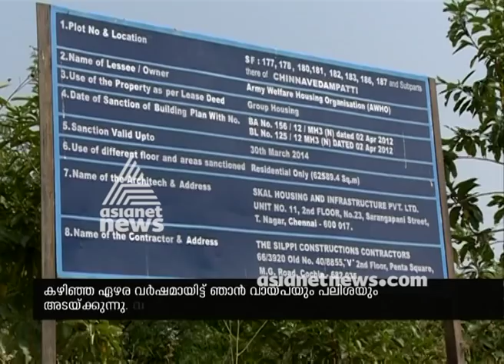Ex-servicemen accuse Army Welfare Housing Organisation (AWHO) of not completing flat